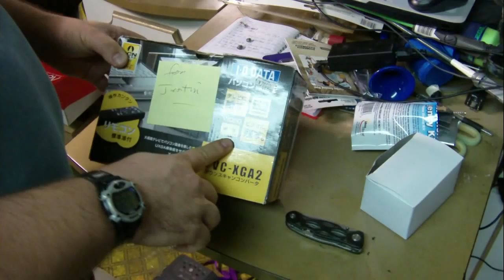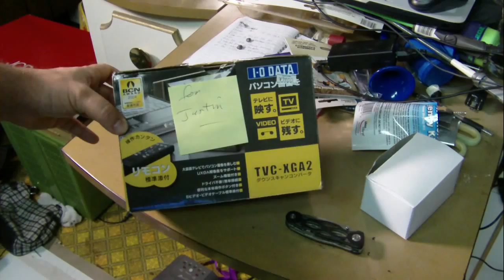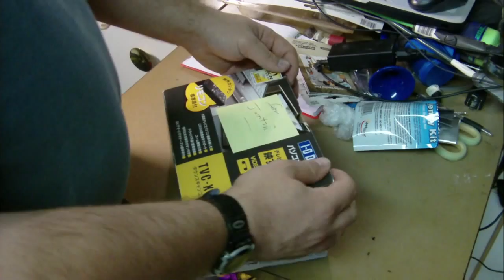TVC-XGA2 IO DATA PC - TV DOWN CONVERTER - Man VS Junk EP 109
This PC too TV converter arrived from Japan on my door step from my uncle.

More of my videos:
Man VS Junk